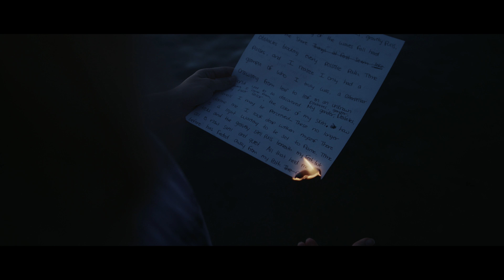Seven Days on Ursa Mini 4.6K & Ursa Mini Pro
Recolored along with some new footage of Seven Days.

Thank you to my friends who appeared in this. Thank you, Clark Rhee for composing the amazing score!

And special thanks to my brother Nuk for helping me and BMD for allowing me to use the 4.6k!

Variety of different "styles" (aka grades).
All RAW in 4.6K in a mix of 4:1 and 3:1
Some on Ursa Mini Pro

Lenses used:
Sigma 18-35mm Art 1.8
Canon 100mm 2.8 Macro (old, non usm)

BMD Shoulder Rig or Letus Helix Gimbal